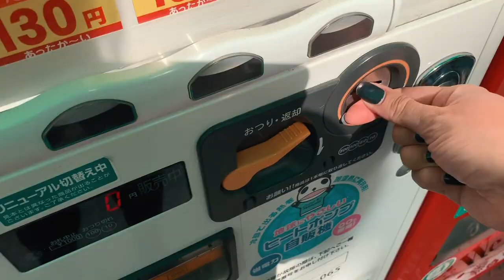Japan 2019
A little overview of our trip to Japan in November of 2019. I had over 700 little video snippets I caught during our two week trip. This by no means shows EVERYTHING that happened but I wanted to give a visual feeling of the calm and yet wonderfully chaotic trip.

Song: Something are better left unsaid, yes? by Corey Kilgannon